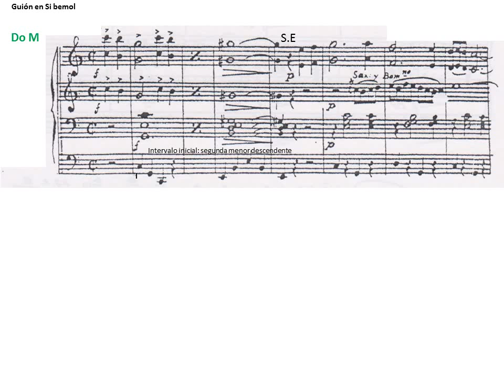Pedro Sosa. Lo cant del Valencià. Análisis Musical del primer periodo. Partitura. Audición.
Análisis de Tomás Gilabert.
En la partitura se indican las tonalidades, cadencias, frases, semifrases, motivos y estructura formal. Acordes, función de los silencios y modelo formal.
Periodo inicial: dos frases paralelas con semifrases contrastantes.
La segunda frase, con ampliación interna, repite la semifrase consecuente pero en el
tono principal de Do M.
El modelo de 16 compases se prolonga 4 compases más: periodo binario paralelo con
ampliación interna (repite semifrase consecuente).
La modulación a Mi mayor se produce sin acorde en común, produce color tonal y se relaciona
con el intervalo de tercera del motivo principal (si-sol/DoM-MiM) y con el primer intervalo de
segunda menor formando  el cromatismo sol-sol# (do-si-sol/do-si-sol#).
Los descansos cadenciales se produce sobre las fundamentales do-mi-do-sol#-do (división de la
octava en terceras mayores (do-mi-sol#-do).